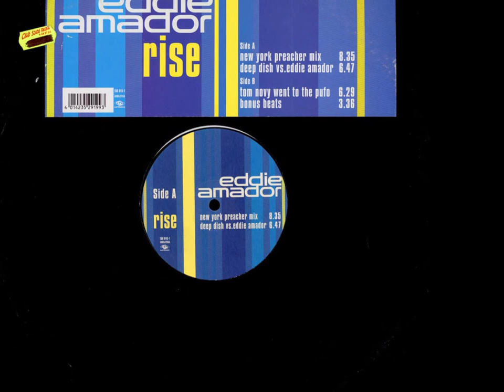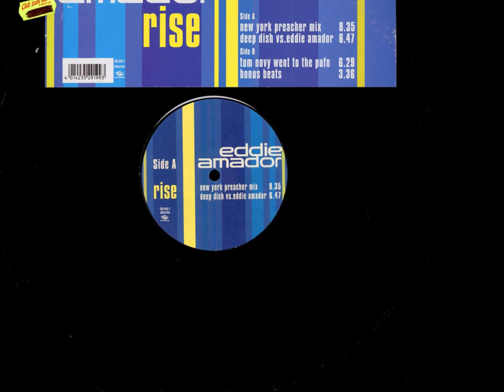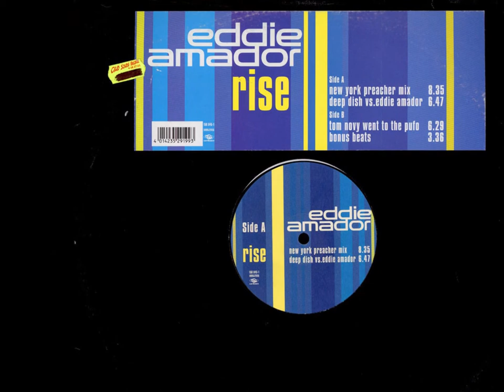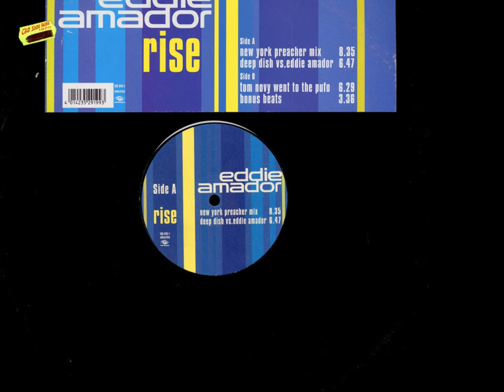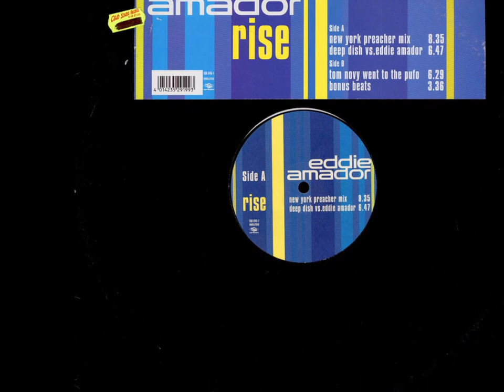Eddie Amador - Rise ( Preach da Disco Remix )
Classic House Tune from one of the Greatest -
Eddie Amador , remixed by me ;-) with a Disco Touch

Thanks a lot
Dj Moove